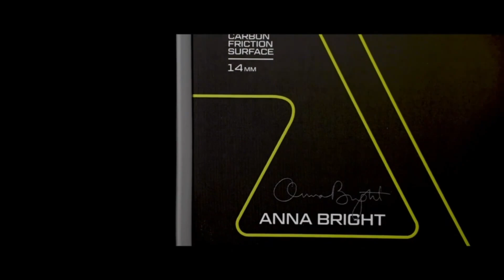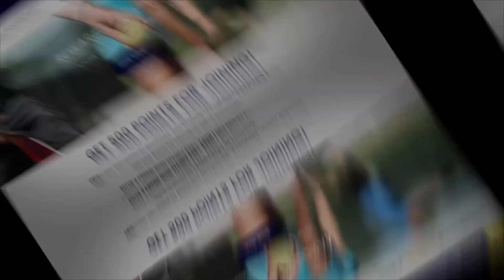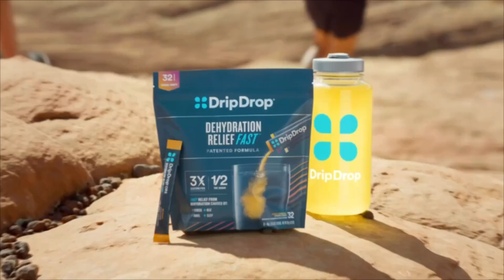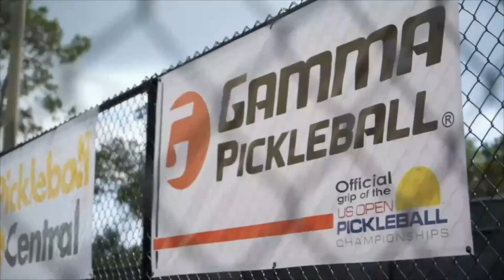2023 APP Philadelphia Open | Men's Singles Final | Jack Foster vs. Yates Johnson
2023 APP Philadelphia Open | Men's Singles Final | Jack Foster vs. Yates Johnson